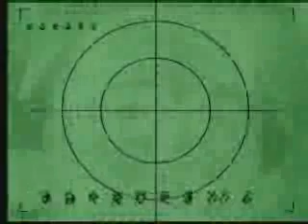Imperial Dalek farts in the doctor's general direction